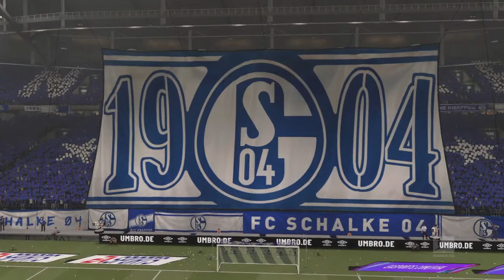FIFA 21 Karriere S04 Saison 4 #160 Bundesliga 8. Spieltag Schalke - Darmstadt